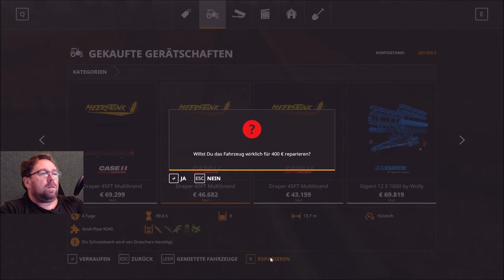Irgendwo in Thüringen 2 folge 152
ich bald kein Rabs mehr sehen wir pflügen und kalken aber auch weiter